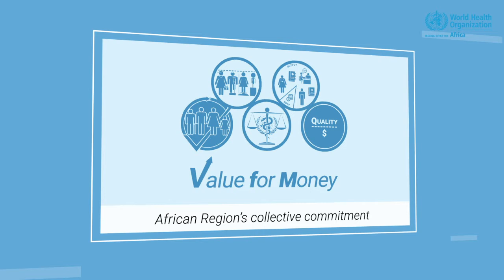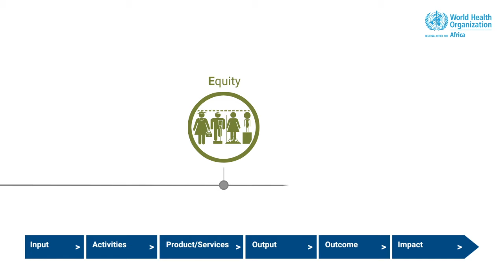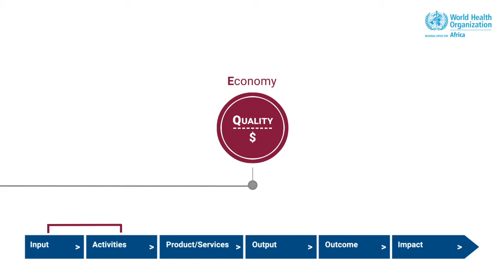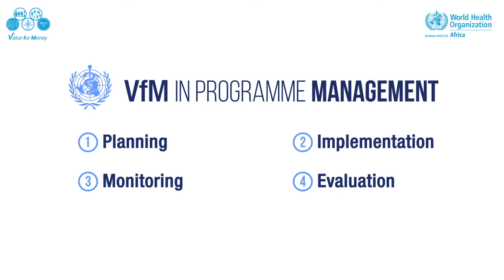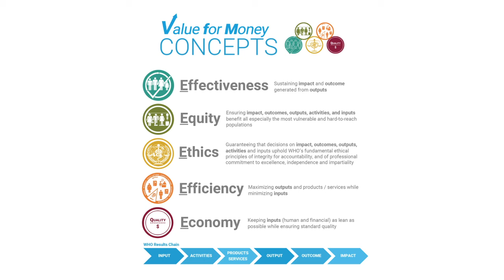WHO Video 4